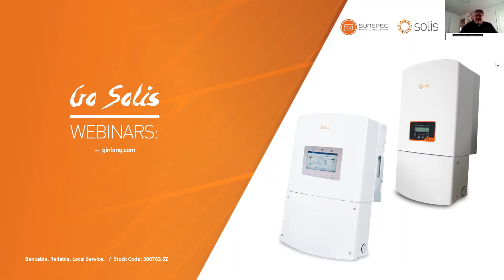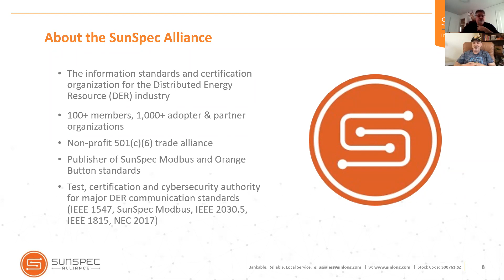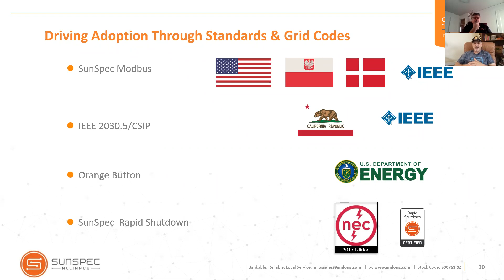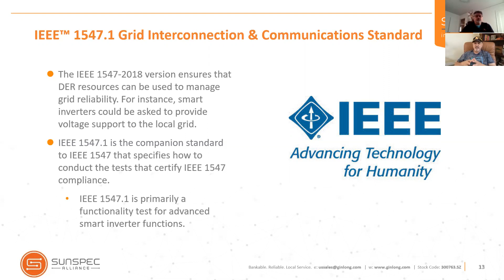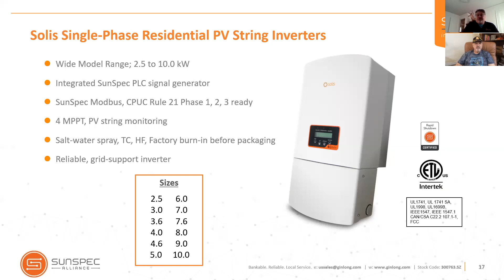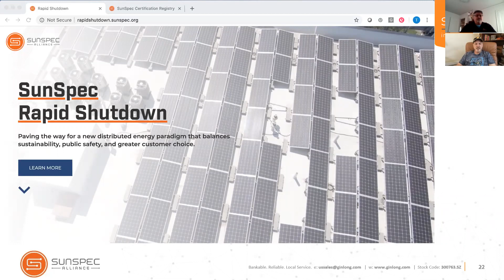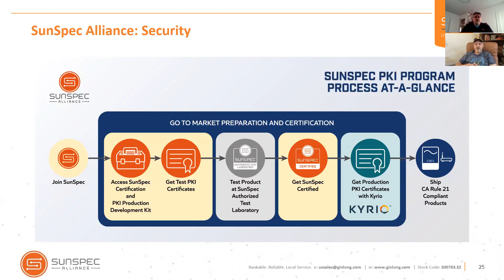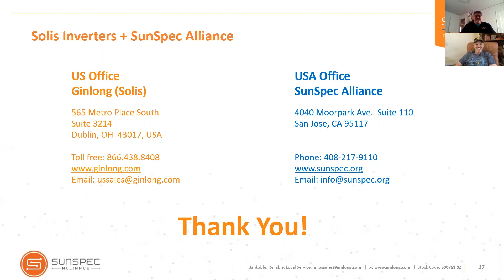Go Solis Webinars Solis Inverters and SunSpec Alliance